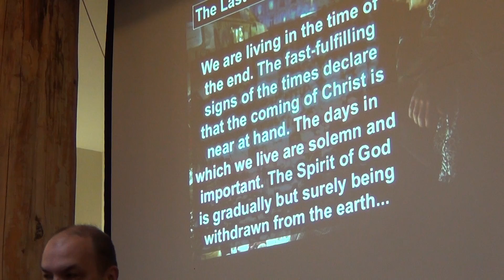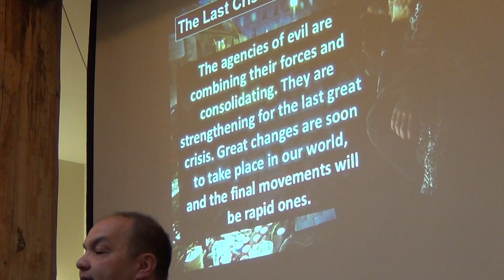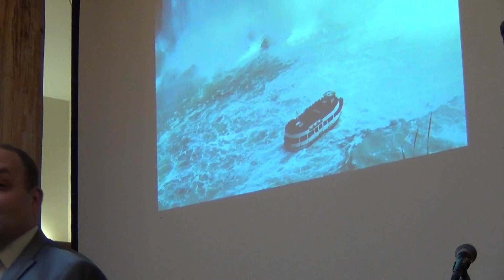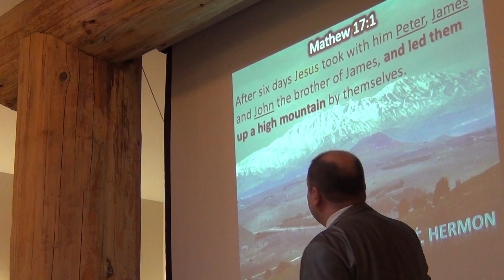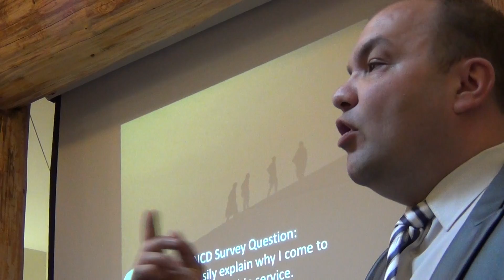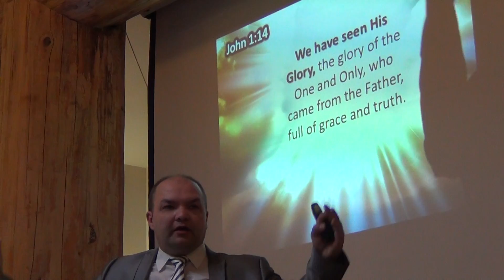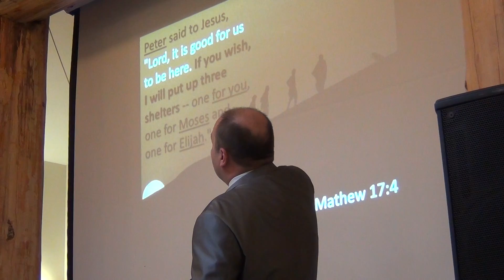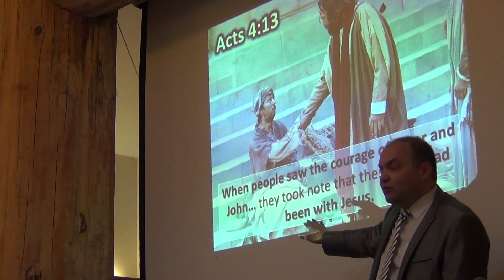03. Native Camp Meeting - Marian Kossovan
Sabbath May 7, 2016 @ 11:35 am
by Pastor Marian Kossovan @ 16:05
Gwa'sala-'Nakwaxda'xw Port Hardy SDA Church